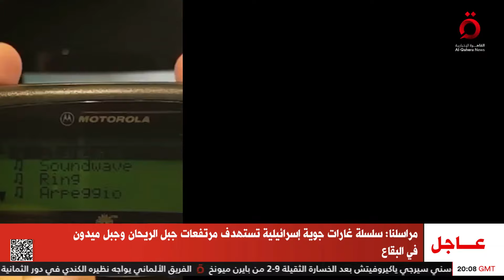الاحتلال الإسرائيلي ينفذ أحزمة نارية بعدد من البلدات في الجنوب اللبناني | تغطية خاصة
19/9/2024